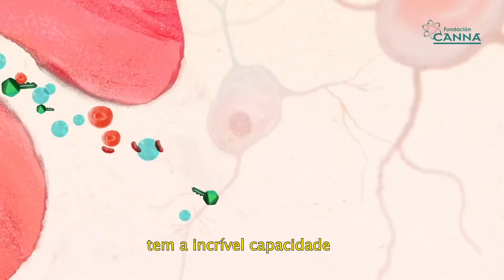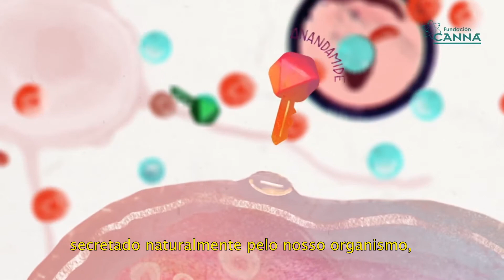Cannabis e o Sistema Endocanabinóide - Legendado Português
O sistema endocanabinóide é uma das grandes incógnitas da biologia do nosso organismo. É basicamente um sistema de neurotransmissão, embora seja muito mais que isso, pois também pode ser encontrado em outros órgãos e tecidos do corpo além do cérebro.

A Fundación CANNA, desenvolveu um vídeo para ajudar a entender, de uma maneira simples, o que é o Sistema Endocanabinóide e quais são seus efeitos em nossas funções internas. Também mostram a clara relação entre od canabinóides produzidos pelas plantas e como nosso corpo responde a isso.

Créditos: Fundación Canna
Tradução e legendas: Flou Vídeos